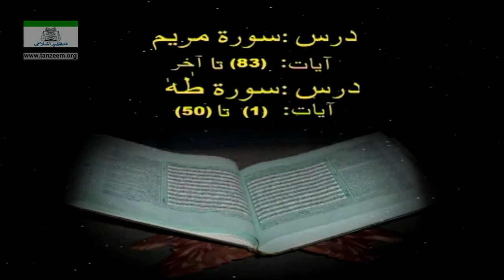Surah Maryam ( Ayat 51-End) To Surah-Taha ( Ayat 01-46 ) 57- 108 By Dr. Israr Ahmed Bayan Ul Quran